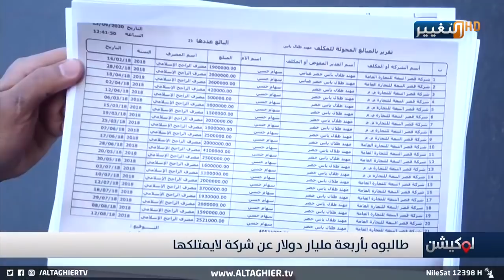مصيبة عراقي .. ضريبته 4 مليارات عن شركة لا يمتلكها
موقع قناة التغيير الفضائية الالكتروني